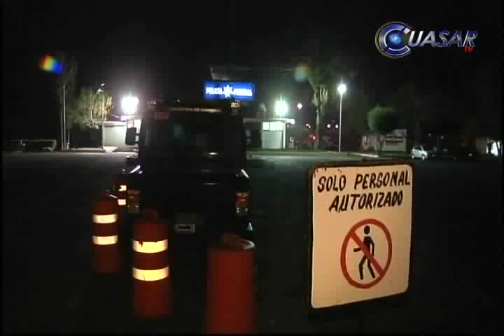Matan a 2 federales y hieren a otros 10, tras enfrentarse con grupo armado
Un saldo de dos policías federales muertos y al menos 10 agentes lesionados, dejó en Michoacán un enfrentamiento a tiros entre las fuerzas federales y sujetos armados...